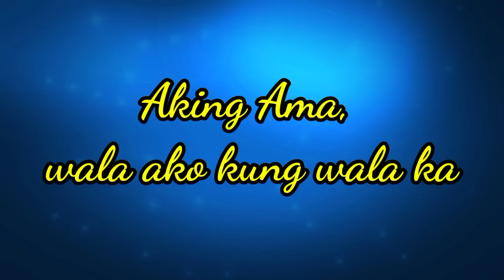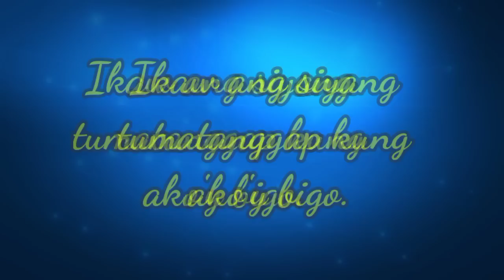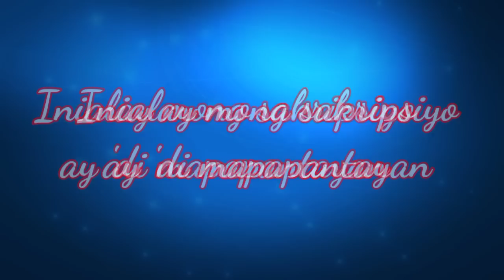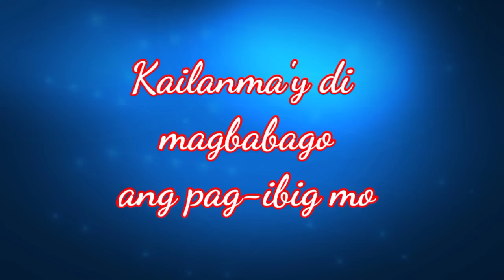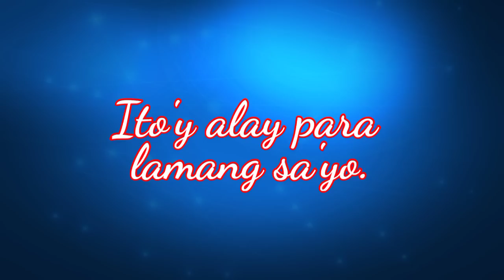FATHER'S DAY Song (Walang Hanggang Pasasalamat) unofficial Tagalog Translation